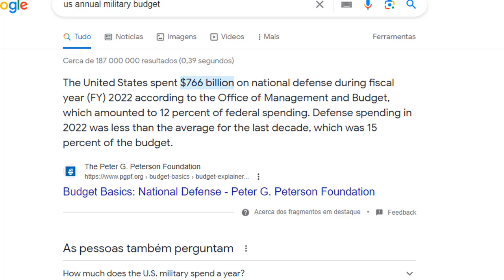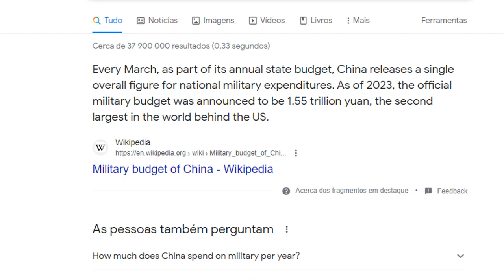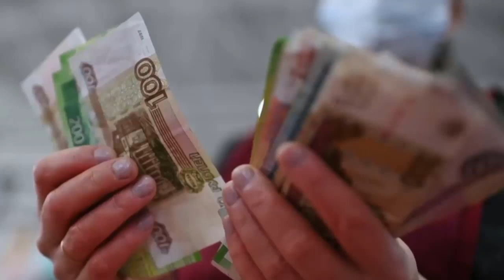The blame of the Ukraine war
REACH THE INTERNATIONAL brings you opinions on some current issues with the aim of teaching and learning with the channel's community.
Be part of my future, i believe that here we will build something.